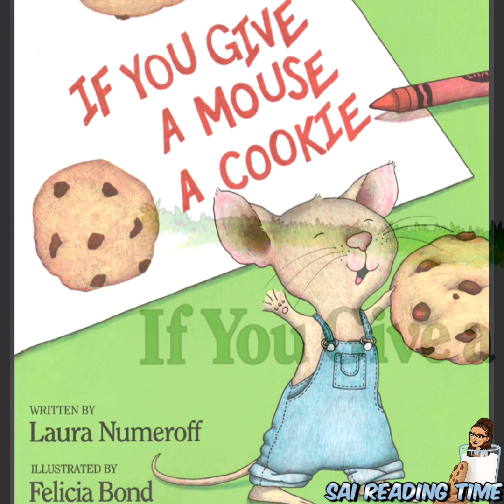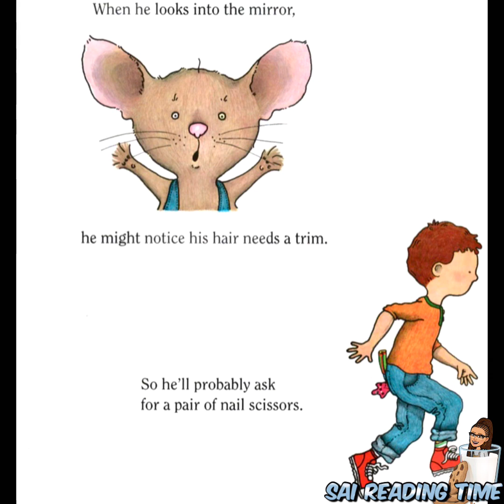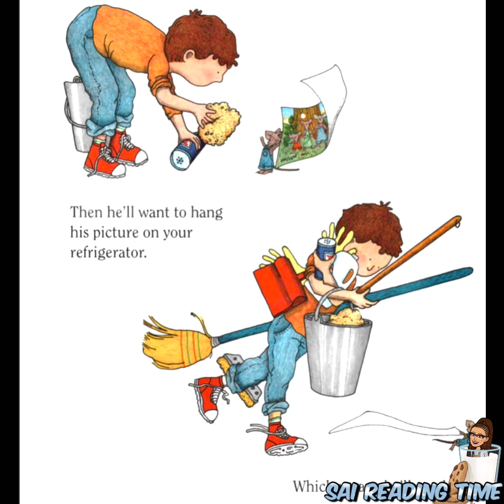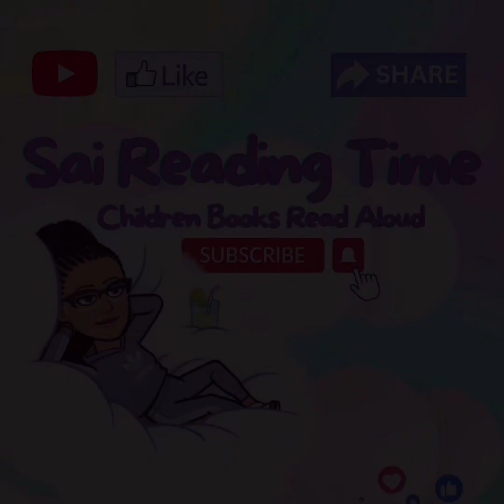If You Give A Mouse A Cookie \ By Laura Numeroff Illus. By Felicia Bond \ Children Book Read Aloud